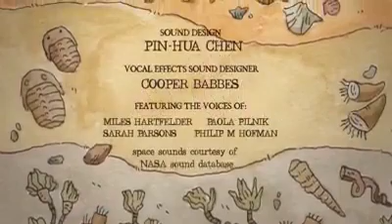About life لە بارەی ژیانەوە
ڤیدۆیەکی سەرنج ڕاکێش